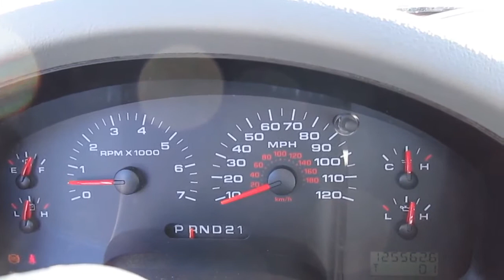GovDeals: 2008 Ford F-150 XLT SuperCab 4WD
2008 Ford F-150 XLT SuperCab 4WD sold by State of Florida on GovDeals.com